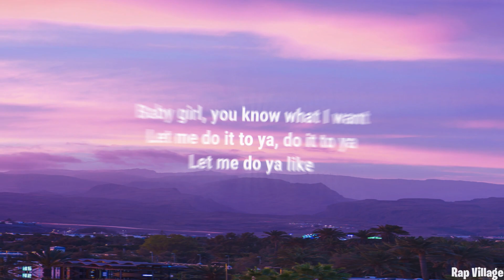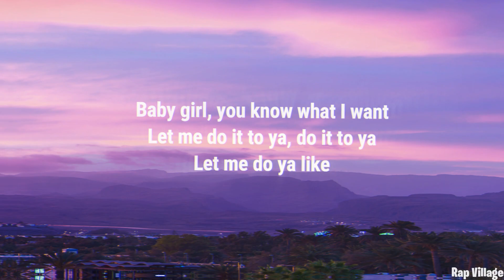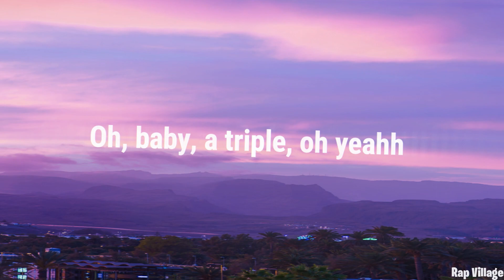Disco Lines - Baby Girl (Lyrics)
🎤Lyrics: Baby Girl
Baby girl, you know what I want
Let me do it to ya, do it to ya
Let me do ya like